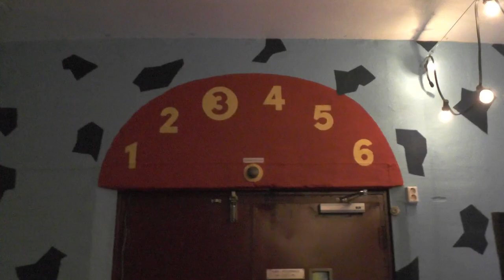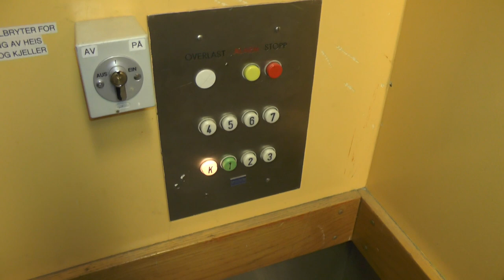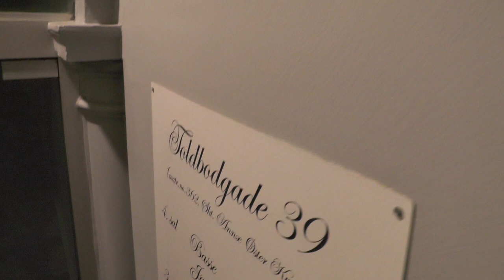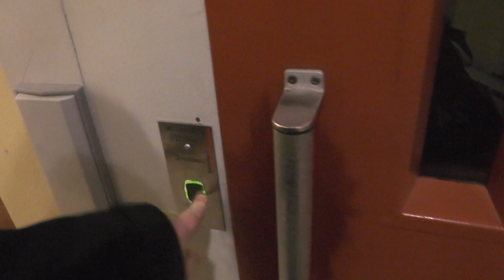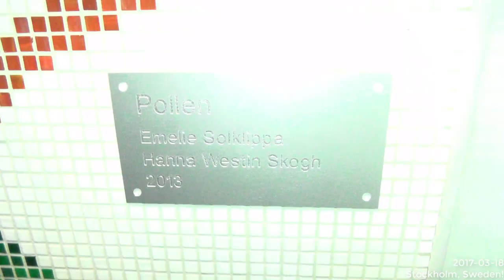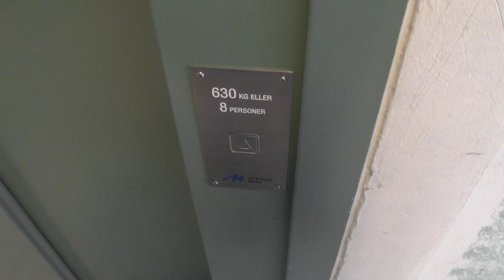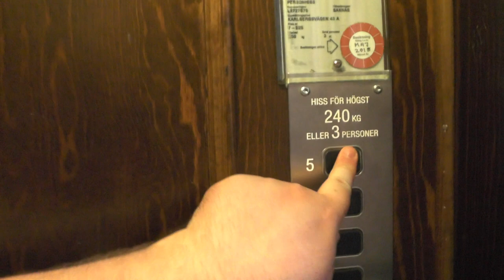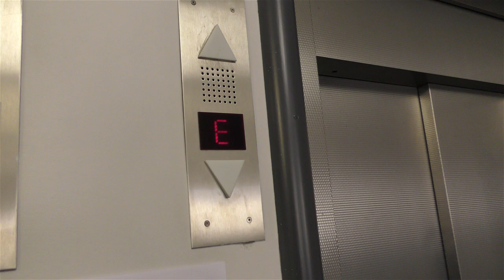Epic fail compilation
This channel is all about elevators, trains and other modes of public transportation! Enjoy your visit and join my team for an epic adventure!